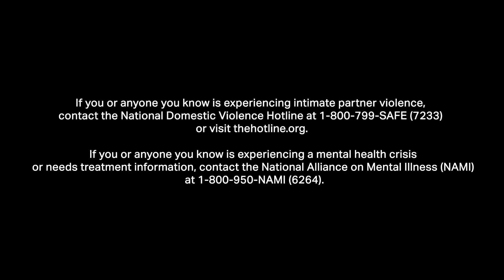XXXTENTACION & YE - True Love (end credits from 'Look at Me: XXXTENTACION')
XXXTENTACION & YE "True Love" out tonight on all platforms